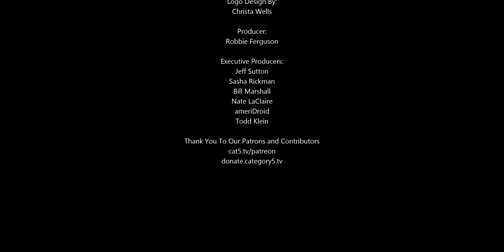Autonomous driving startup turns its AI expertise to space for automated satellite operation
Hungarian autonomous driving startup AImotive is leveraging its technology to address a different industry and growing need: autonomous satellite operation.